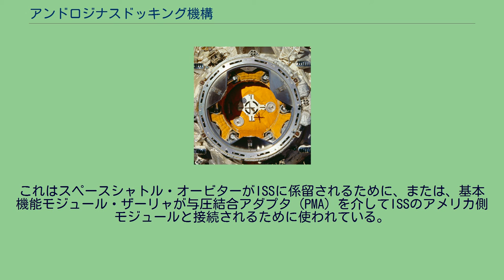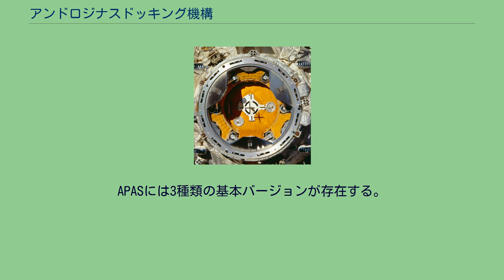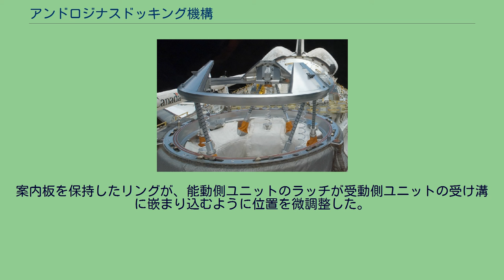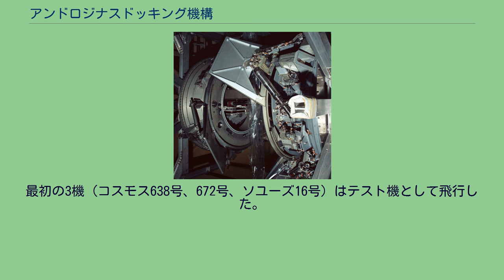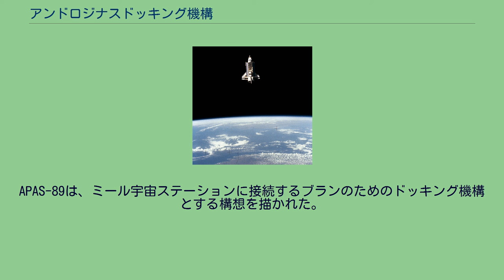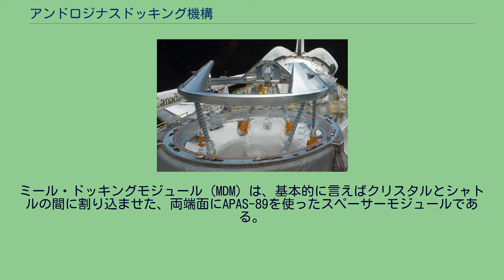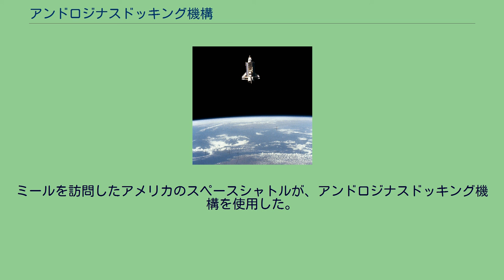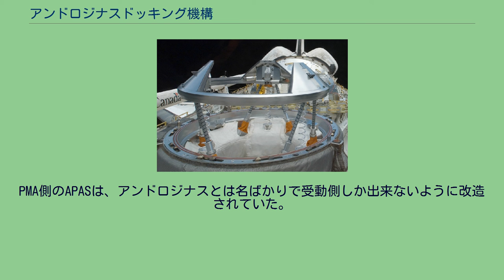アンドロジナスドッキング機構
アンドロジナスドッキング機構、またはアンドロジナス接続システム（英: Androgynous Peripheral Attach System, APAS、露: Андрогинно-периферийный агрегат стыковки, АПАС）とは、ミール宇宙ステーションや国際宇宙ステーションで使用されている宇宙船ドッキング機構である。
これはスペースシャトル・オービターがISSに係留されるために、または、基本機能モジュール・ザーリャが与圧結合アダプタ (PMA) を介してISSのアメリカ側モジュールと接続されるために使われている。
これと互換性のある接続システムは中国の神舟宇宙船にも使われていて、将来において神舟号がISSとドッキングできるようにしている。
APAS-75 アンドロジナス結合機構はウラジーミル・シロミャトニコフによって設計された。
彼は、モスクワに本拠を置くS.P.コロリョフ ロケット&スペース コーポレーション エネルギアに在籍していた。
このドッキング機構はアポロ・ソユーズテスト計画 (ASTP) に源流を発している。
このデザインに至る前身になったアイデアはprobe-and-drogue docking systemとは異なり、どんなAPASのドッキングリングであっても、他のどのようなAPASドッキングリングと接続できる。
両方の側は、オス側・メス側の区別が無い。
この特徴を以ってアンドロジナス、「両性具有」であるといえる。
どちらの側もそれぞれがドッキングを行えるようにできていながら、そのときは能動側と受動側に役割を分担し、しかもどちらの側も時と場合に応じて能動/受動の両役を完璧にこなせるようにできている。
APASには3種類の基本バージョンが存在する。
APAS-75はアポロ・ソユーズ共同飛行計画 (ASTP) のために開発された。
前まで使われていたドッキング機構とは違い、両方のユニットは必要に応じて能動側と受動側の両役を受け持つことができた。
ドッキング時には、伸長した能動側ユニット（右）のスペードマークの形をした案内板と、折りたたまれた受動側ユニット（左）が、おおよその配置を相互に調整し合う。
案内板を保持したリングが、能動側ユニットのラッチが受動側ユニットの受け溝に嵌まり込むように位置を微調整した。
それらを受け止め合った後、アメリカ側ユニットにあるショックアブソーバーが残余の衝撃エネルギーを消散し、ソビエト側では機械式の減衰機が同等の機能を果たした。
能動側は、ドッキングカラーを一緒な位置に持ってくるため、その瞬間に畳み込まれた。
ドッキングカラーの中に配置された案内板とソケットが、ドッキング装置同士が真正面に配置される作業を完了した。
四つのバネ付き押し棒が、宇宙船同士をドッキング解除するときに相手側を押し出して分離した。
ロシアはAPAS-75を使ったソユーズ宇宙船を5機建造した。
最初の3機（コスモス638号、672号、ソユーズ16号）はテスト機として飛行した。
1機はアポロ・ソユーズテスト計画に使われた。
ソユーズ19号は実際にこのドッキング機構を使用した唯一のソユーズ宇宙船である。
また、最後の1機はソユーズ22号として宇宙飛行した。
アポロ・ソユーズテスト計画では、アメリカ側の宇宙船であるASTPドッキング機構は、機体の片方の端にAPAS-75ドッキング・カラーを、もう片方の端にアポロ・ドッキングカラーを装着していた。
ソビエト連邦がミール計画を開始した時、彼らはブラン往還機建造にも手をつけていた。
APAS-89は、ミール宇宙ステーションに接続するブランのためのドッキング機構とする構想を描かれた。
オリジナルの設計から大幅に変更が加えられた。
外側リングの直径は、2,030ミリメートルから1,550ミリメートルに狭められ、そして位置調整用ペタル（花弁のような板）は、以前はドッキングリングの外側に設置して、外に開くように動作していたのを相手リングの内側を通すため、フリーな時は内側に向けて窄まっているように設計変更された。
この設計ではドッキングポートの内径を凡そ800ミリメートルに制限していた。
1994年、ブラン計画は最終的にキャンセルされ、ミール宇宙ステーションに向けて飛ぶことは2度となかった。
しかし、ミールのクリスタル・モジュールは2基のAPAS接続カラー...